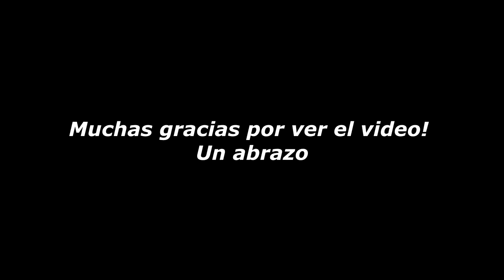Probé el PvP de Breakpoint...